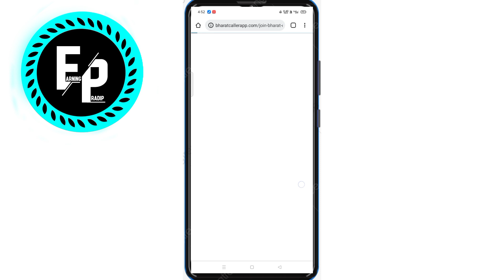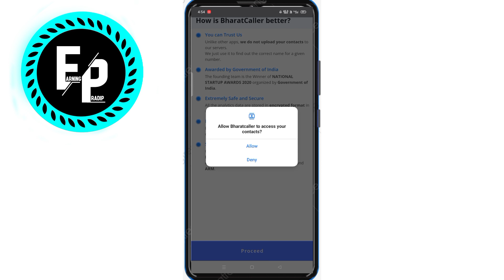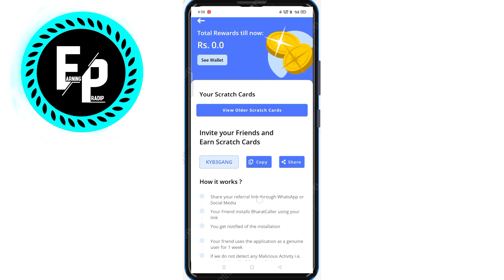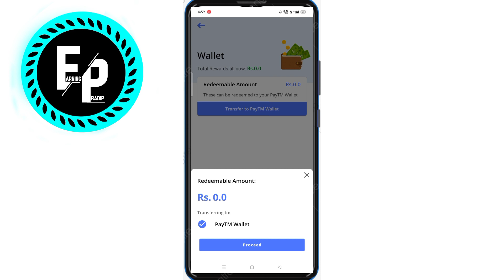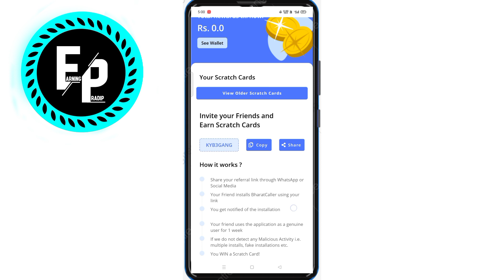Bharat Caller Apps Refer And Earn 🤑 Signup Rs 10 Per Refer Rs 10 Instant Redeem Paytm Loot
Refer Code  CX34TRTN

How to earn money 2021
New earning aap
Earn apps
Invite and earn crypto
Bharat Caller Apps loot offer 2021
bharatcallerapps earning apps 2021